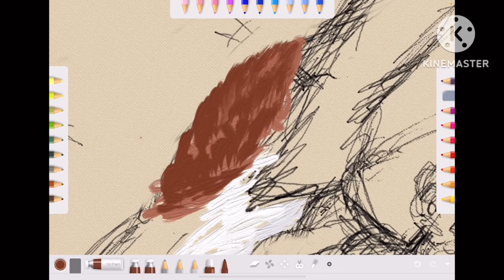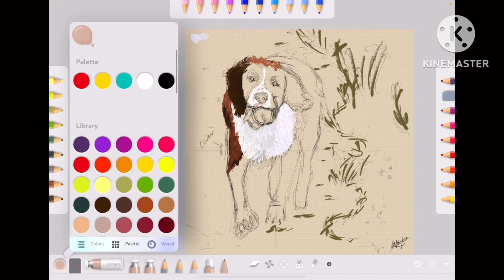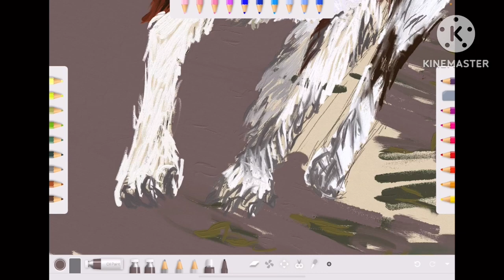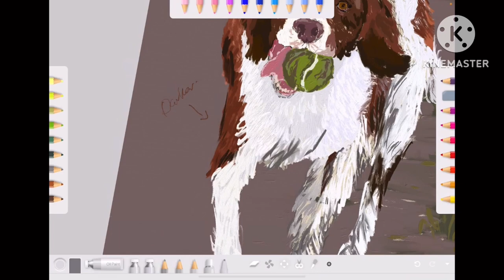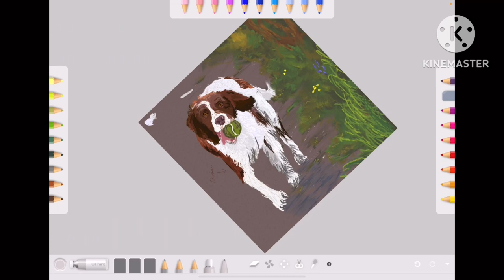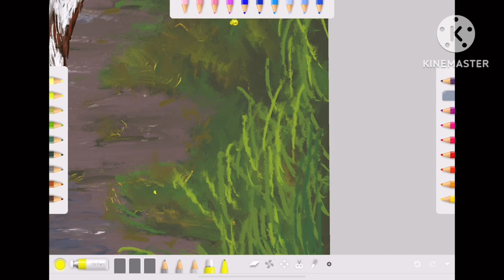Art Set 4 Springer Spaniel Speed Draw Timelapse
This was my first time using art set 4 on ipad pro, go easy on me! ;)